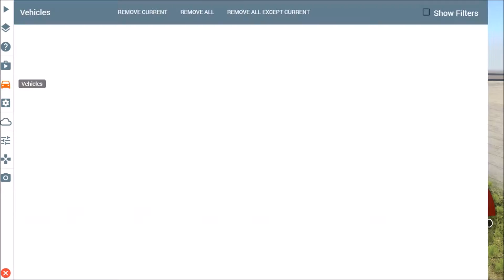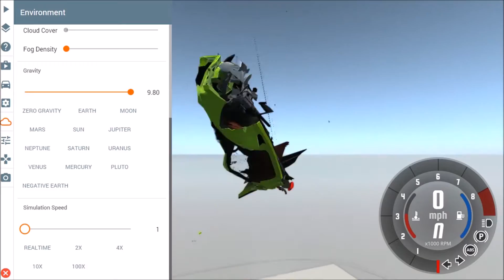THE RED DESTRUCTION // BeamNG Drive #4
WELL GUYS. In this video my new name is the red destruction! Prepare yourselves for the most destructiony head on collisions ever to be seen! Also, this is episode 4 of BeamNG Drive. (Just in case you didn't see the title)

Welcome to TheTekkitRealm, My Friends... Animation, Short Films, Lets Plays... Indi games play-through's,  And what not. My name is Infurness, How did i get that name? Funny you should ask...

=Music Artists Used=
Noisestorm
Approaching Nirvana
Deep Space Ceramics
Avicii
c418

►Wanna Be A Youtube Partner?

~Make sure to comment to tell me what I can do better in the next video and stuff like that~
Official MC Server [PVP]: play.elementpvp.net